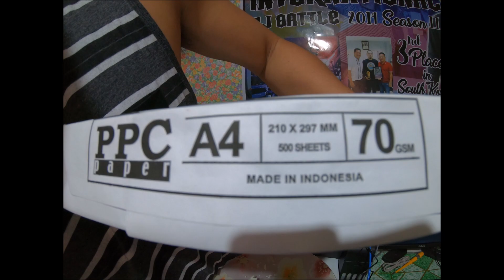HAVE U EAT PRINTER AND INK? WATCH THIS VIDEO GUYS!..THANK U SO MUCH ATE CHARING SA BONDPAPER..